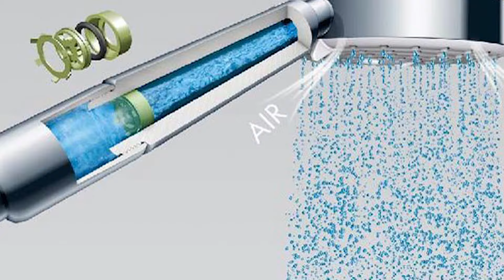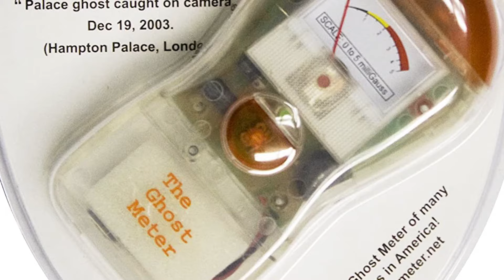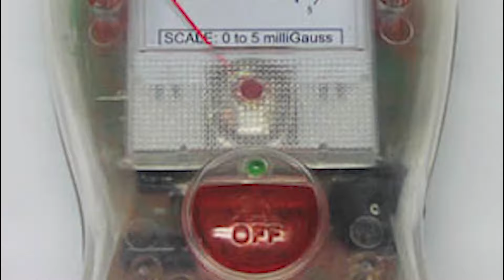10 Things You Will Not BELIEVE Were Made In CHINA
They literally make everything in China! Here are ten things you would never believe were made in China!